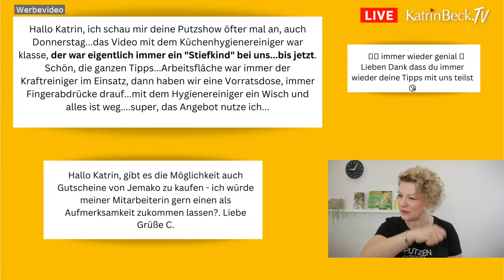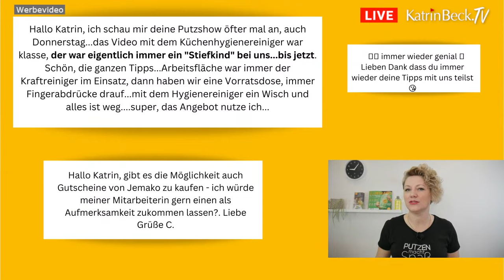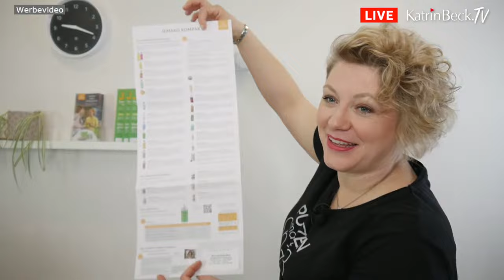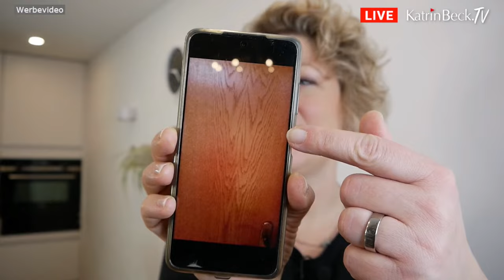Spot an, Tür auf - Die.Putz.Show mit Katrin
Wie oft wischst Du eigentlich über die Türen in Deiner Wohnung/Haus? Ich warte meistens so lange, bis die Sonne den Dreck zum Vorschein bringt. Ehrlich, aber wahr. Ich halte mich ja auch nie lange auf, wenn ich durch eine Tür gehe. Daher sehe ich den Dreck nicht so. Wobei ich ja weiß, dass ich schnell durch bin und meine Türen dank ihrer täglichen Arbeit mit mir eine regelmäßige Reinigung verdient haben. Die meisten Ideen zu meinen Videos entstehen aus den Fragen meiner Kunden. Frei nach dem Motto: "Katrin, wie putze ich ...?" Daraufhin habe ich vor zwei Jahren ein Video zu genau dem gleichen Thema hochgeladen. Es ist eins mit Abstand meist gesehene Video in meinem Kanal. Also ein Thema, was interessiert. Gleiche Produkte, gleiche Tür nur noch kürzer zeige ich Dir in dieser Putz.Show, warum Du nicht lange warten musst, bis Du Deine Türen wieder schön aussehen lassen kannst.